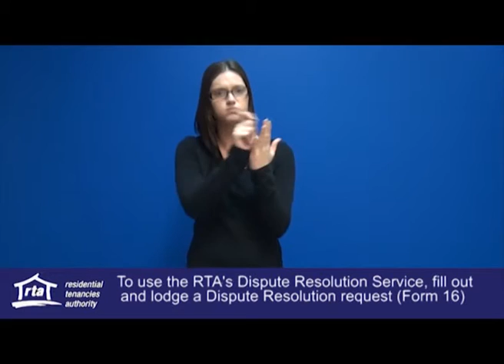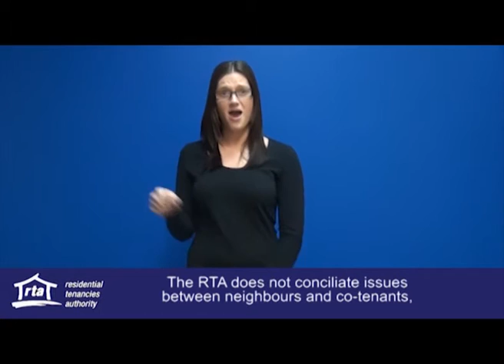Dispute Resolution Service - RTA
Your rights and responsibilities as a tenant - understanding the RTA.

An information video for the Deaf Community.